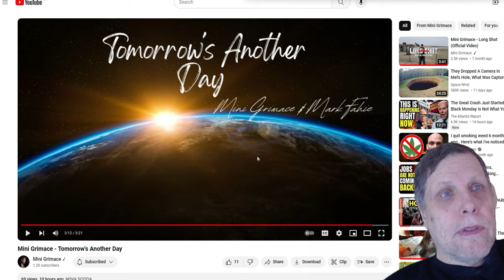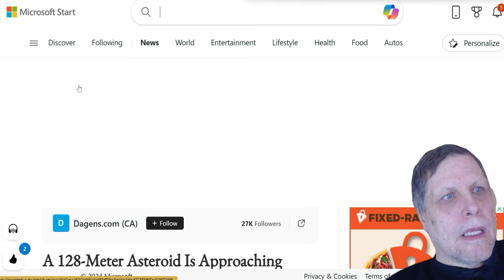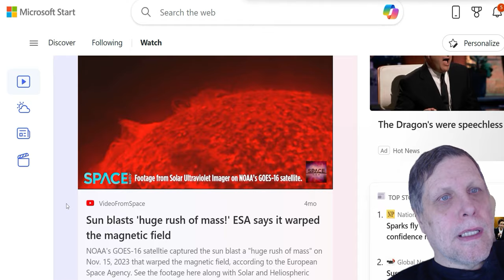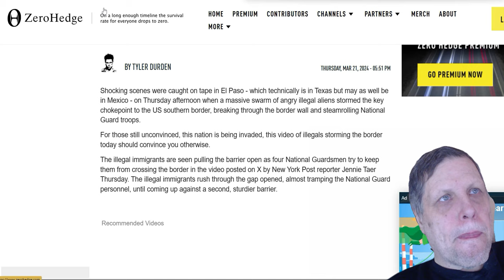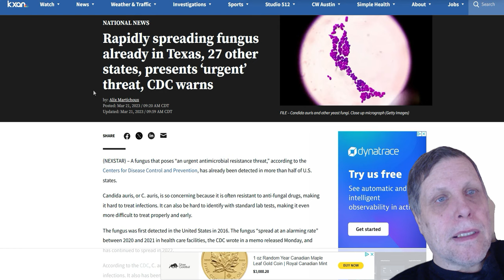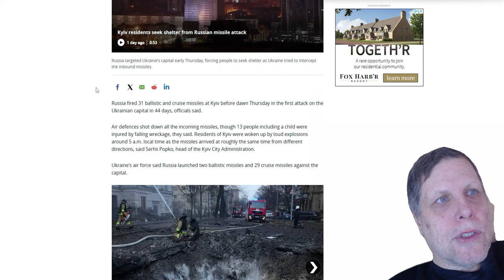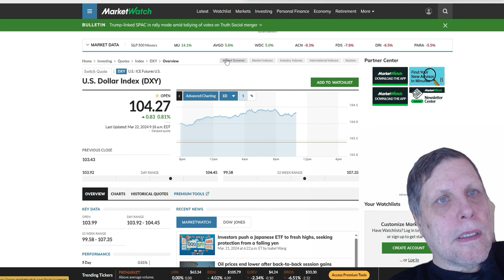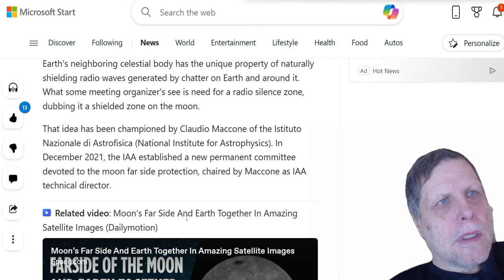WEIRD ASTEROIDS DARK SIDE OF MOON AND KEIV HIT WITH BARRAGE